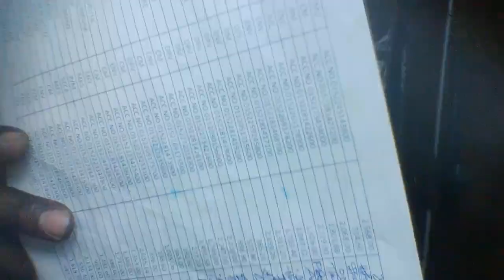Mume mwenye foleni ya michepuko utaiondoa foleni hiyo kwa kumshughulikia kwa njia 3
Kelele zako hazitakusaidia, washenga wataendelea kukucheka na wazazi watahuzunika mpaka umeingia akilini mwa mumeo na kuiondoa akili ya uzinzi kwa mkakati wenye sehemu 3 kuu
DR MAHABA
Karibu KWA ushauri kwa njia ya simu unalipia mpesa Tsh 5000 AU KSH 250 ukitaka MADOIDO NA MAUTUNDU MPYA KABISA ya ufanisi katika tendo la ndoa ili kumfanya mpenzi wako asiboreke na wewe mmchakato uko hvi :KUPATA video clips na majarida 2 LIPIA m pesa sh 10,000 kwa namba 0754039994 itasoma PAUL NELSON MWAIPOPO KISHA nitumie kwa SMS anauani ya barua pepe ya gmail kwa naMBA hiyo hiyo video clips zina mada zifuatazo 1 Maeneo 12 yakumshika mume alie uchi 2 Maeneo 16 ya kumshika mume alie uchi, 3MIKAO MUHIMU YENYE UTAMU WA TENDO LA NDOA,4JINSI YA KUNYONYA CHUCHU ZA MWANAUME,5Jinsi ya kunyonya matiti ya mwanamke,6JINSI YA KUNYONYA UUME KIUFUNDI,7 jinsi ya kunyonya na kulamba uke kiutmu utamu, 8 JINSI YA KUMBUSU MPENZI WAKO MWILI MZIMA ,9 Jinsi ya kumpizisha mkeo hadi arushe maji matamu, 10. Jinsi ya kufanya mwanaume apizi kwa kupiga kelele na miguno ya kimahaba,11 jinsi ya kuchezea uume kwa mikono yako,12JINSI YA KUCHEZEA KORODANI kwa mdomo( teabaging) NA KUTUMIA MIKONO 13 JINSI YA KUUBANA UUME KWA KUTUMIA UKE WAKO,14 UJANJA WA KUFANYA MAPENZI NA MKE MNENE 15 JINSI YA KUFANYA MAPENZI NA MUME MNENE,16 Kunyonya na kuchezea uume uliosinyaa hadi usimame tena, 17JINSI YA KUWEKA MIGUU WAKATI WA TENDO LA NDOA, 18 JARIDA la jinsi ya kumfanya mwanaume awe mpole kama bata .19 KUWA JUU YA MUME KIUTAMU,20.KUMPIZISHA MKEO KWA MTINDO WA KATERELO….MKAO WA MKE JUU MUME CHINI NA UFUNDI WAKE.21 MKAO unaosugua kisimi cha mkeo kirahisi,22. Kumfanyia massaji mpenzi kimahaba. 23 KUMSAIDIA mume asimamishe uume kirahisi 24,MAENEO maalum matatu ya kuchezea kwa mkono au ulimi..25 MNOGESHO wa kusababisha magoli matatu, 26 KUMUWEWESESHA MUME 27 MUWEWESESHO UNA TASWIRA HII ,28 Kubugia korodani za mumeo kiufundi 29 MNOGESHO WA KUTEKENYA UUME KWA ULIMI 30. UKATIKAJI KIUNO KWA MWANAMKE, 31 IBANE VIZURI MIGUU YAEO 32.chukua dudu jiingizie  NI Video  Za maelekezo BY DR PAUL MWAIPOPO wa CLINIC YA AFYA MAPENZI